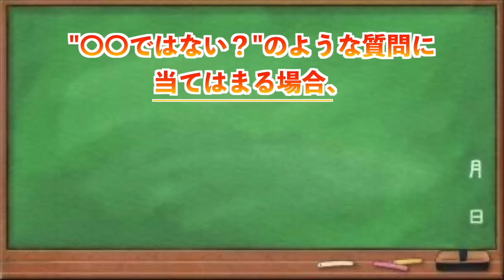アメリカ留学中ホストマムとショッピングしていたら...【猫ミーム総集編】